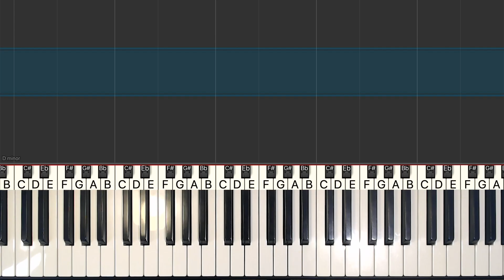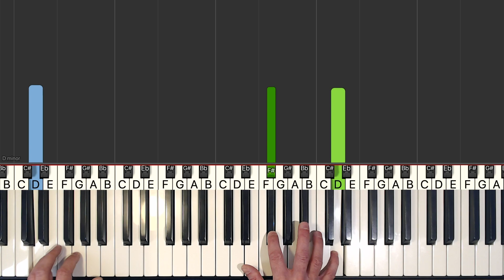Mozart - Lacrimosa (Requiem) - SLOW Piano Tutorial [Sheet Music]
Learn how to play Lacrimosa (Requiem) by Mozart in a SLOW easy piano tutorial with synthesia. The sheet music is also available.